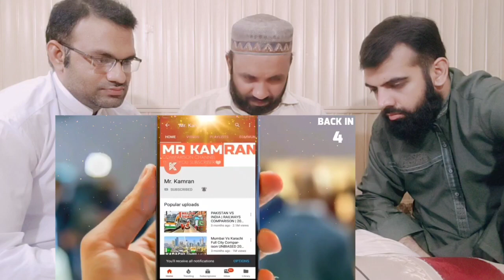TOP 10 SELLING CARS _ INDIA VS PAKISTAN 2020 pakistani reaction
Instagram id 👇
Pakistanigeniusreaction

     pakistanigeniusreaction